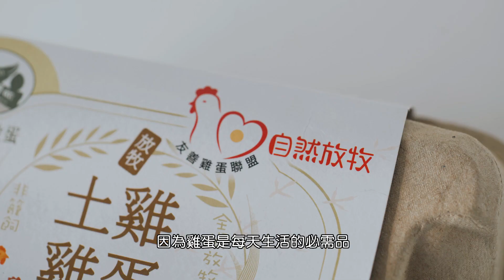彰化芳苑 | 【解放進擊的蛋雞】(上) - 快樂雞產健康蛋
走進彰化芳苑的御品園畜牧場，映入眼簾的是雞群愜意在草叢奔跑？！

與印象中格子籠飼養的雞隻不同，少了籠子的束縛，放牧蛋雞朝氣十足地探索草叢、洗著最愛的SPA沙浴，自由地在戶外牧場和室內雞舍穿梭，簡直就像渡假一樣！

更特別的是，飼養烏骨雞的雞舍外，還種植著一排排檀香，識貨的雞總把"檀香"當成平時的零嘴，所以產下的蛋也有"檀香蛋"之稱！在這樣環境生活的蛋雞，產出的蛋沒有農藥或抗生素殘留，少了蛋腥味、蛋白Q彈、蛋黃更厚實飽滿！（堪稱雞蛋界的LV啊～）

御品園的品牌負責人-陳郁雄說道：『放牧是想回到大家古時候的飼養方式，雞可以開心地自由活動，讓雞隻吃好住好，產下健康的蛋，就是最大動力！』當你善待動物，動物一定也會給你回饋，而那個回饋，就是最重要、也最無價的「健康」。

如果說雞生蛋、蛋生雞是一個通則的因果關係，那我們也可以肯定的是，「快樂雞，產健康蛋」！